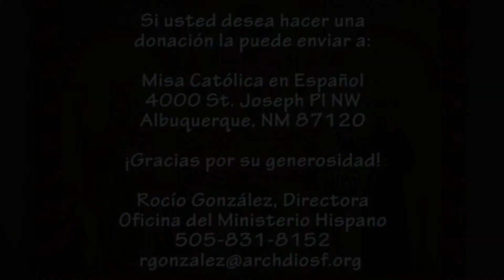XXXII Domingo Ordinario